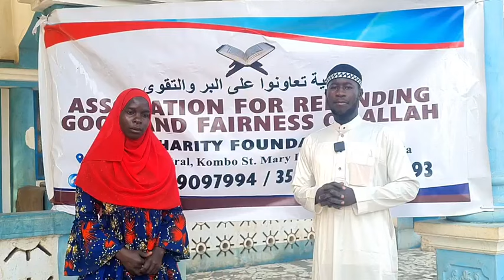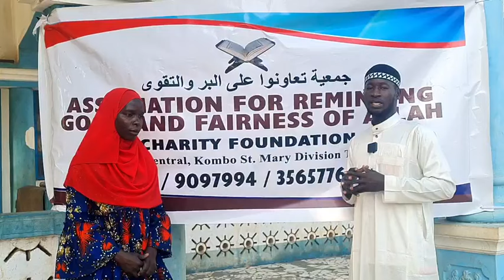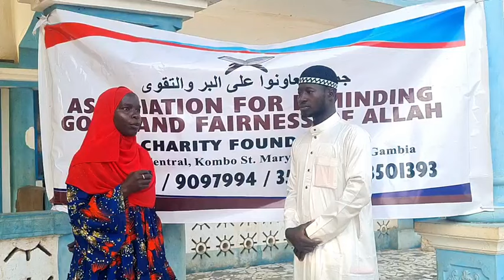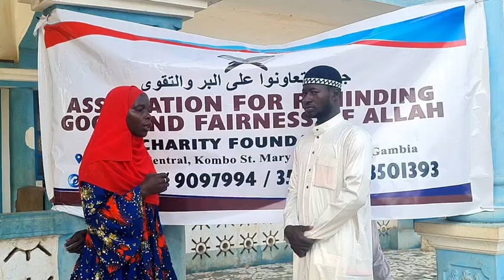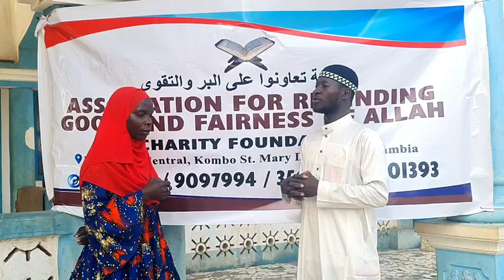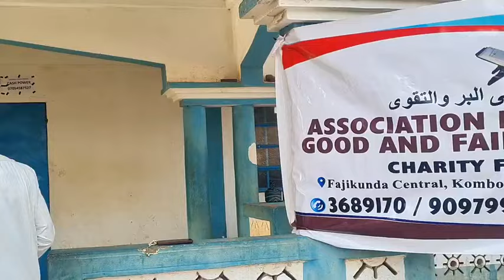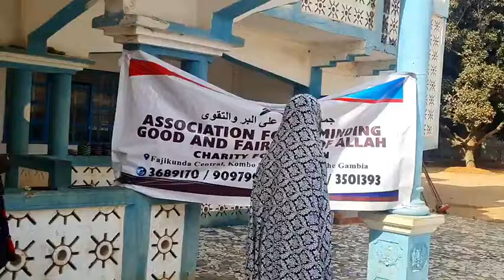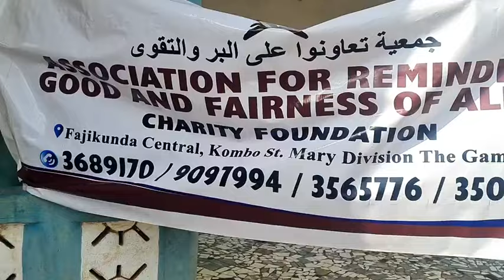Association for reminding good and fairness of Allah Contact numbers:+220 3689170+220 9097994/